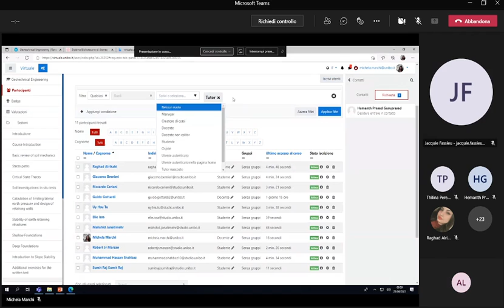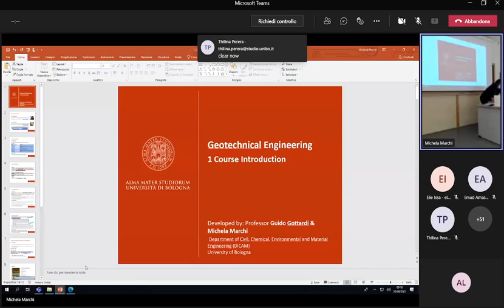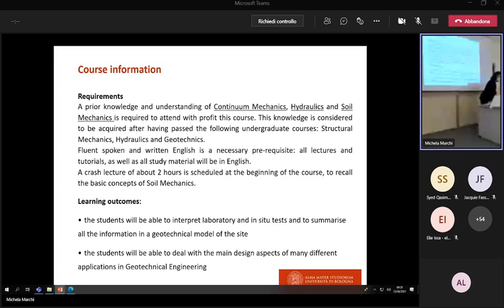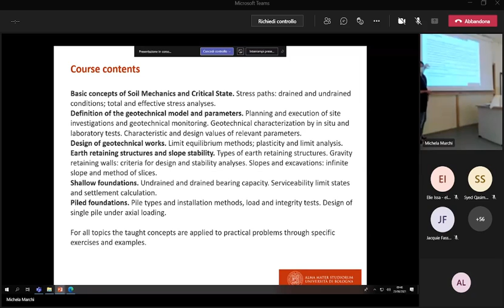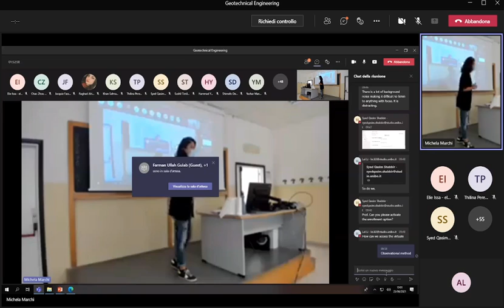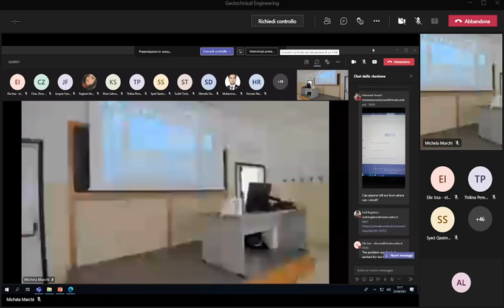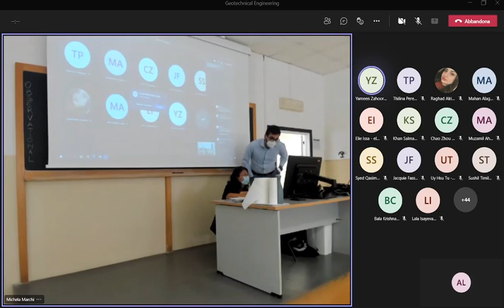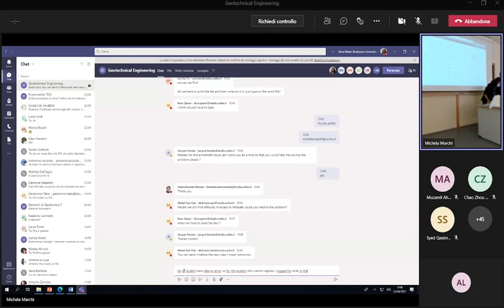Introduction To GE(university of bologna)